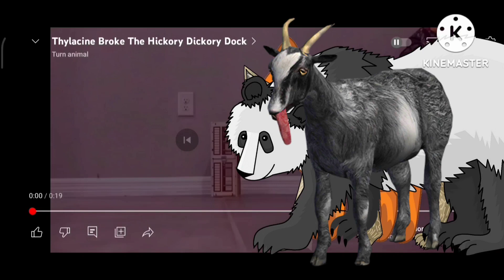Hickory Dickory Dock Goat